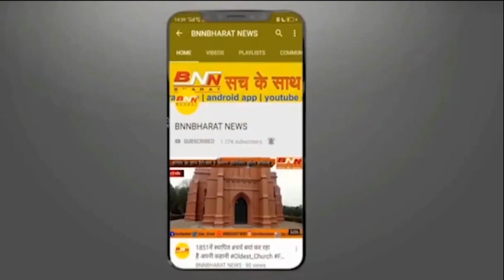सिमडेगा पुलिस की अनोखी पहल, गानों की धुन सुनाकर लोगों को कोरोना के प्रति कर रहे जागरूक